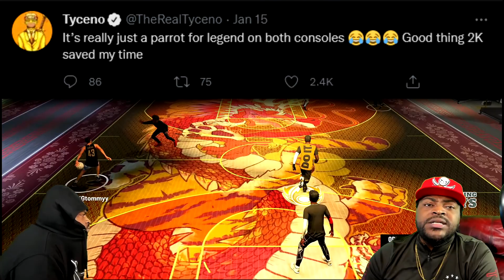Oh! Now Y'all Mad?! | NBA 2K22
Oh! Now Y'all Mad?! | NBA 2K22. This video is basically an overview of season 4 of NBA 2K22. I want to know, why now are y'all mad? I have been telling you the outcome of NBA 2K22 for some time now. I express my point through showing how the rewards are so bad this season. I also continue by further showing the frustration of the 2K community via twitter comments. Overall, this video is to amplify how bad NBA 2K22 has implemented the season concept. I am extremely disappointed because not only is the season concept a dud, but they have ruin builds throughout the seasons. Hook shots are now completely broken whilst shooting with the RS. What are your thoughts on season 4? Be sure to DEVOUR that LIKE BUTTON!! Thank you and God Bless.